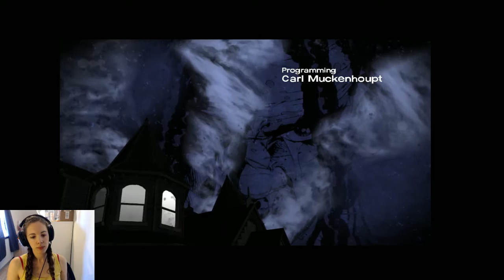Playing The Walking Dead Telltale - Michonne Pt 1 Episode 2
STREAMING mostly on youtube, but I also have a LIVE STREAMING CHANNEL

PC SPECS:

Nvidia GTX970 graphics card
Motherboard MSI Z170A-G45 Gaming
Crucial SSD 256 Gb
Cooler is Noctua NH-U12S CPU cooler
Old power supply that I need to change soon